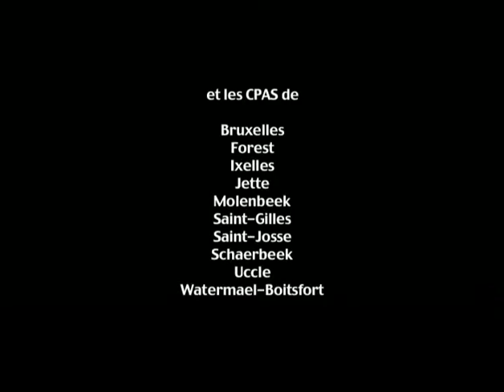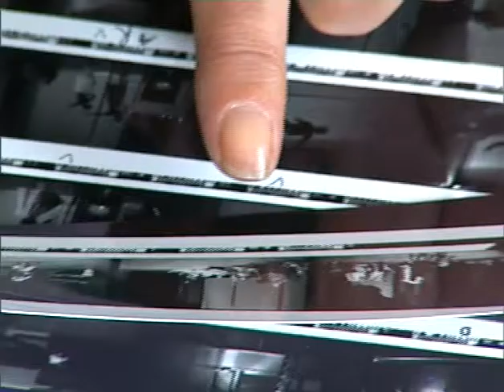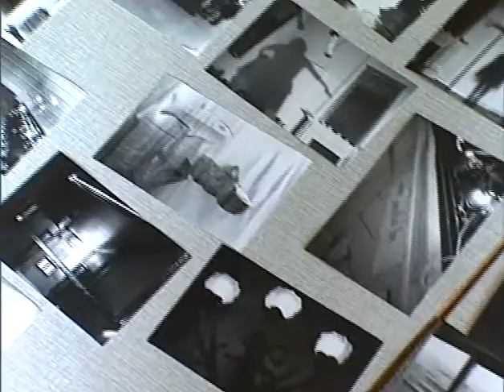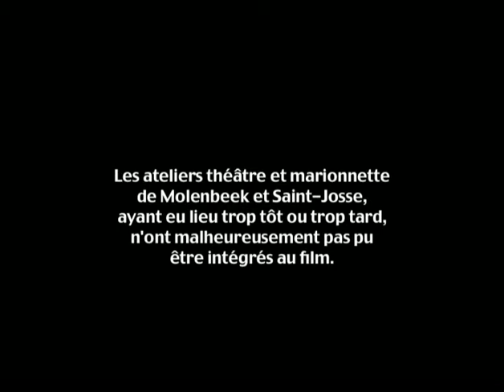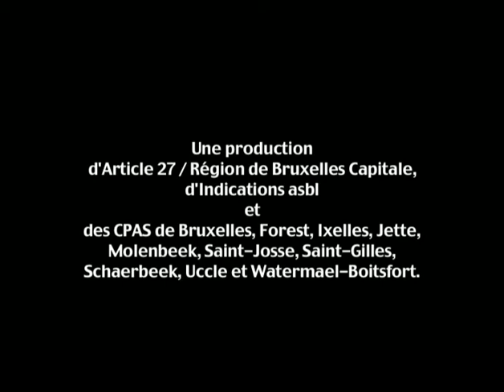Article 27 Bruxelles - Droit d'expression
Un film de l'atelier vidéo organisé par le CPAS d'Uccle et l'asbl Article 27 # Bruxelles et animé par l'asbl Indications.